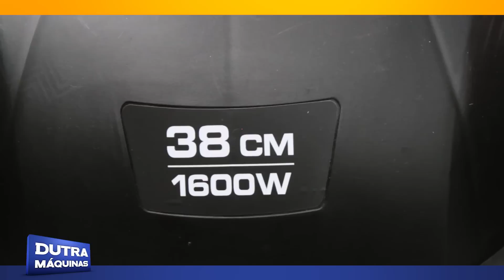Black+Decker - Cortador de grama elétrico 1.600 watts GR3800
O Cortador de grama elétrico - GR3800 da Black+Decker possui 1600 watts de potência, capacidade 45 litros, caixa coletora fácil de esvaziar e colocar, possui alça de fácil manuseio e transporte, é um equipamento leve, sua capacidade de corte é de 38 cm de largura, serve para pequenos e médios jardins, possui 5 diferentes níveis de corte para ajustar a seu gosto.

O Cortador de grama GR3800 é ideal para fazer a manutenção do seu jardim, nessas épocas de chuva e sol, quando a grama cresce mais rápido do que em outras épocas.